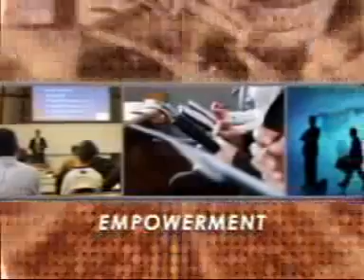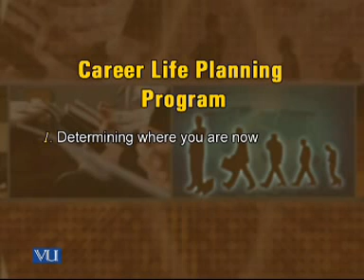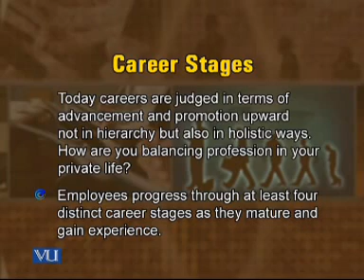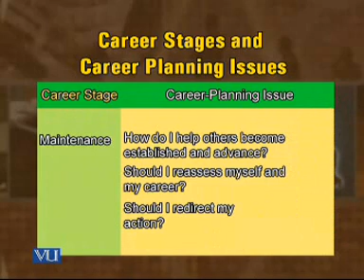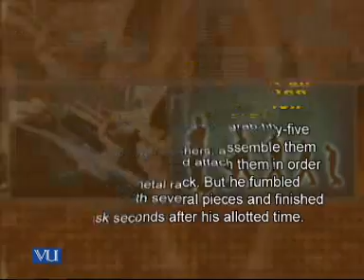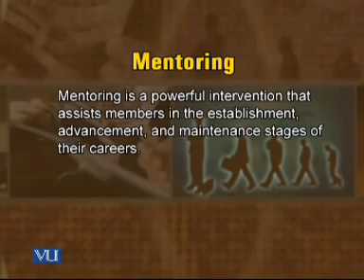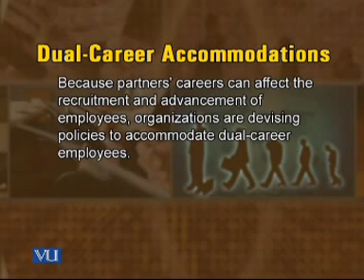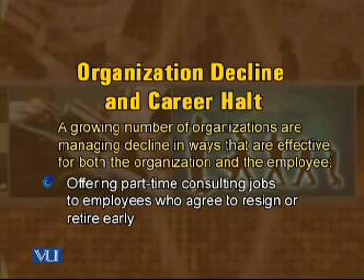MGMT628_Lecture40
MGMT628 Organizational Development